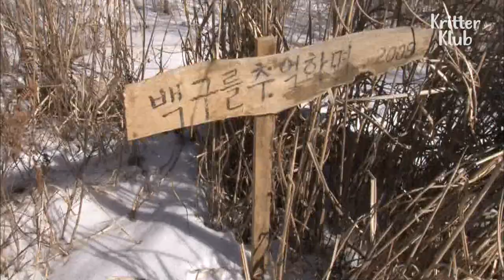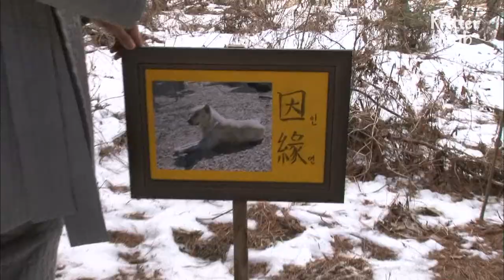What The Dog Started Doing After Her Husband Passed Away l Kritter Klub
A random doggo who lives in a temple guides people who are hiking. Since when has she been doing this? Her husband knows when and he's not here to tell you. Check out the truly heartwarming love story of two dogs